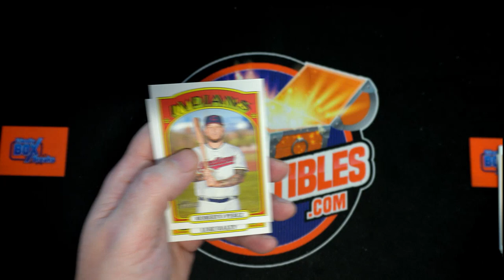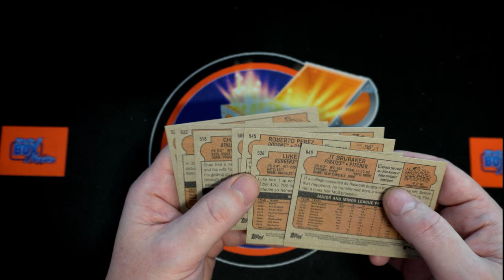Instant Pack Rip for Scott S